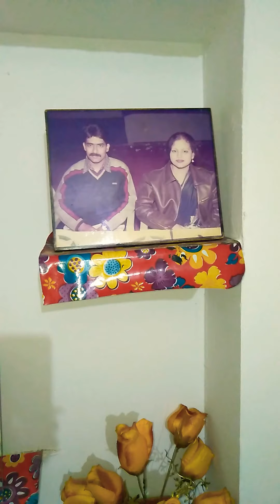25 January 2021